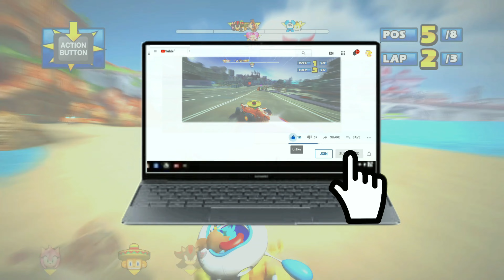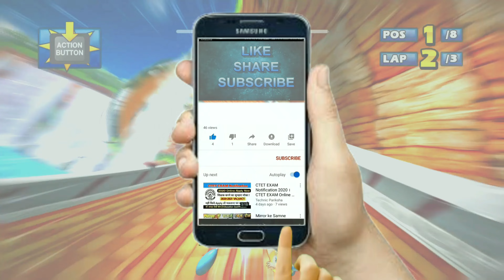BIG Sandy Drifts 9 Laps Expert (Request) Sonic & Sega All-Stars (2022)